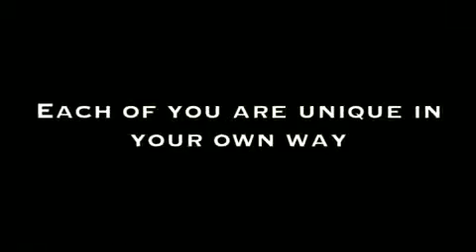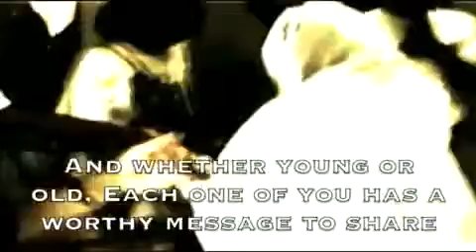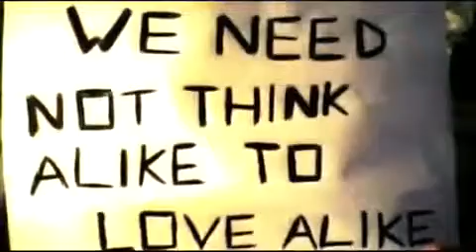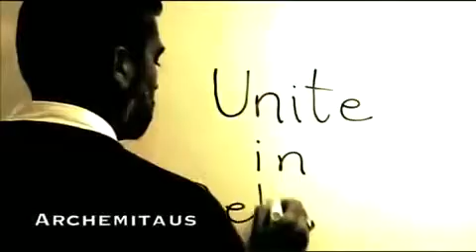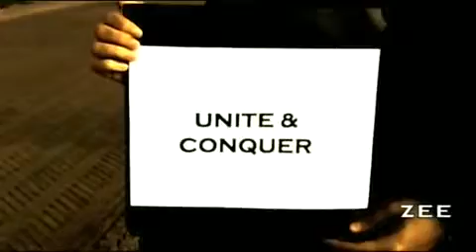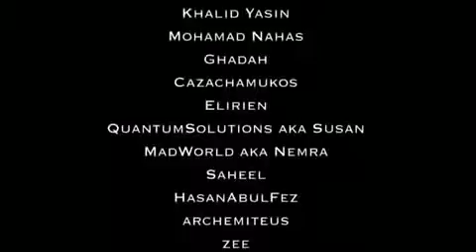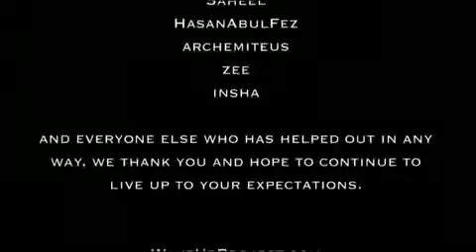Phase 3 pt.20_20 (Save The World. Kill The World).mp4